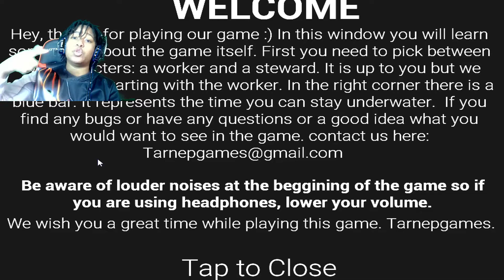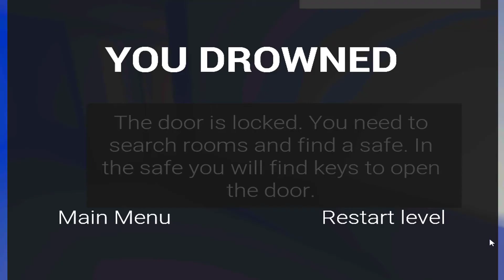TITANIC (the unsinkable ship)....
guys i dont think we will be able to escape lets see though...